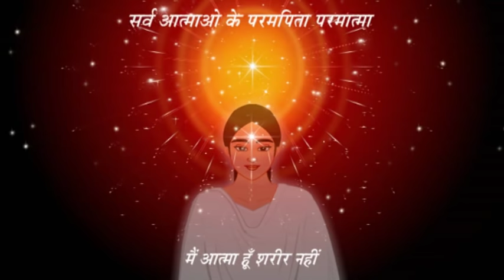Rajyoga Meditation _ मैं आत्मा हूँ - परमपिता परमात्मा की संतान _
om shanti